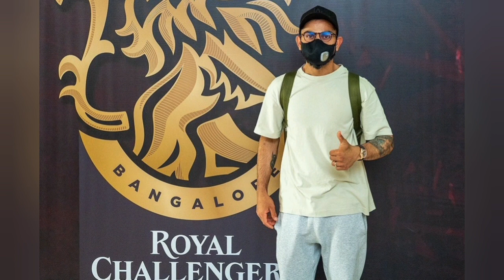IPL 2021 : RCB vs KKR मैच में RCB क्यों पहनेगी नीली जर्सी , खास है मकसद | RCB wear Blue Jersey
IPL 2021 : RCB vs KKR मैच में RCB क्यों पहनेगी नीली जर्सी , खास है मकसद | RCB wear Blue Jersey on 20th September vs Kolkata Knight Riders match
Rcb blue jersey
why rcb wear blue jersey vs kkr match
why rcb change jersey colors
why rcb wear green jersey
why rcb wear blue jersey
when rcb wear blue jersey
kkr vs rcb match
virat Kohli jersey
rcb practice 2021
rcb new jersey 2021
rcb new update
ipl 2021 practice
RCB to sport blue jersey on Sept 20 to pay tribute to frontline workers
Royal Challengers Bangalore status